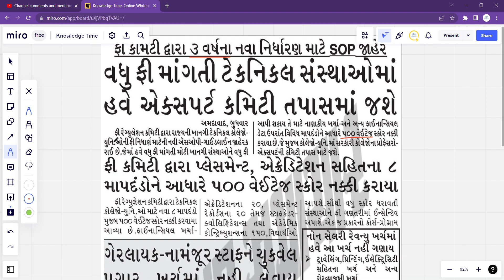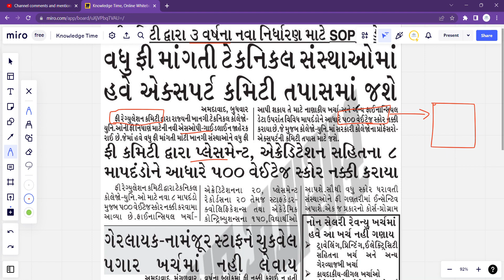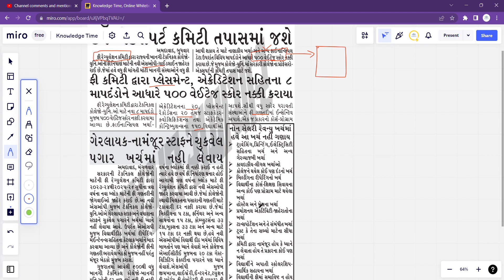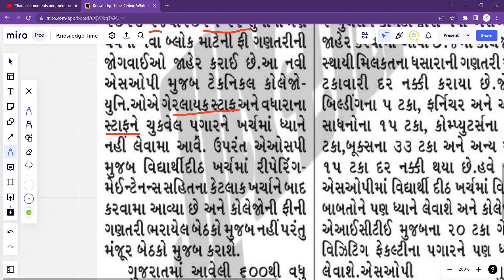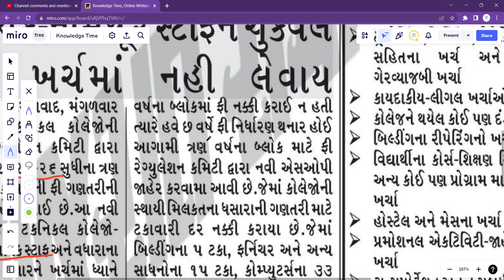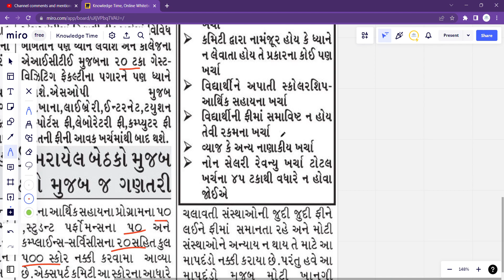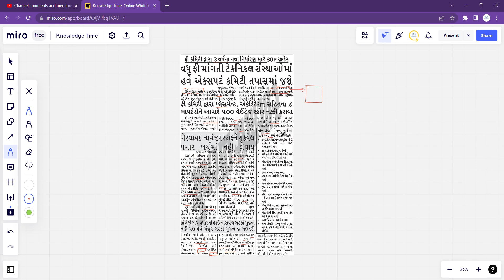Fees Increment & Action Taken By Committee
In this video, you will learn about Fees Increment & Action Taken By Committee